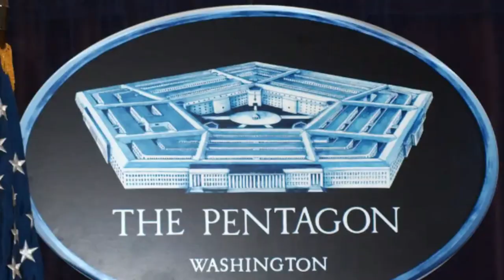🚨🚨 TRISTES NOTICIAS SON CÓMPLICES ULTIMAS NOTICIAS DE ESTADOS UNIDOS DE AMÉRICA 5 DE DICIEMBRE